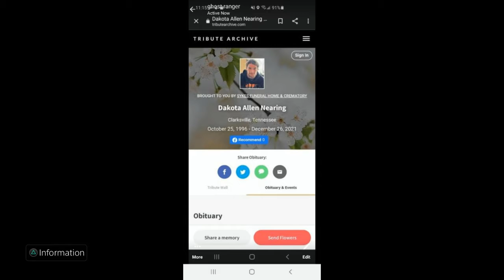This Fps is better then Battelfield 2042 in 2022 it's called insurgency sandstorm for ps5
my name josh sturgill from Kentucky and we lost great loyal friend last Sunday my brother something normal I'm leader of Kentucky clan on battelfield game and cod games I'm pro gamer and Youtuber content creator i was top 23 in world battelfield 5 we loved Dakota Allen Nearing and this video for you brother KY or die  he used to say and I used to say yeah you shure are something he would say you damn right or fuck you josh I'll miss you brother I crying over writing this but I'll nerver find one like you again great gaming friend he was i pray for you and your family 👪